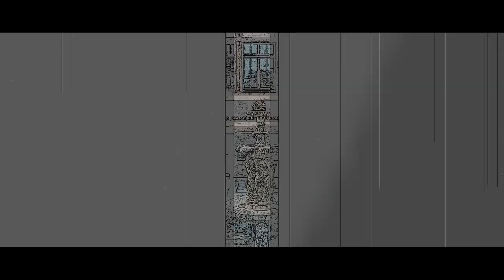LUKI - W moich ramionach ( 88sounds REMIX ) 2017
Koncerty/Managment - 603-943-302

► słowa – Łukasz Wasiak „LUKI” & Michał Kozłowski
► REMIX: 88Sounds

Tekst:
W MOICH RAMIONACH

1.
Każdy z tobą dzień,
Jest jak totalny odlot,
Najpiękniejszy sen
Jest przy mnie wtedy, gdy widzę Cię!...

Ref.:
W moim ramionach, już moja,
Tak totalnie, nienormalnie,
Szalona, tylko Ciebie chcę,
Będziesz już moja, już moja,
Tak totalnie, niebanalnie,
Szalona, tylko Ciebie chcę, Ciebie chcę...

2.
Wiem, nie powiesz "nie",
To jest dziś nasza wolność,
Wszystko tak, jak chcesz -
Tak zawsze będzie, gdy widzę Cię!...